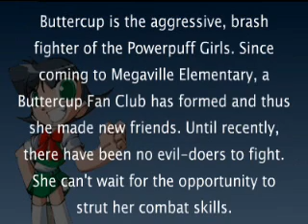PPGD: The Flash Game - Buttercup Part 1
Finally there is Buttercup.  She is the brawler of the powerpuff girls and a speedy attacker at that.  Her combos are all arieal making her unique in this case.  Buttercup also has the most damaging combo projectile...the Kamemayah...or whatever it is.  Perhaps Buttercup an anime fan...?